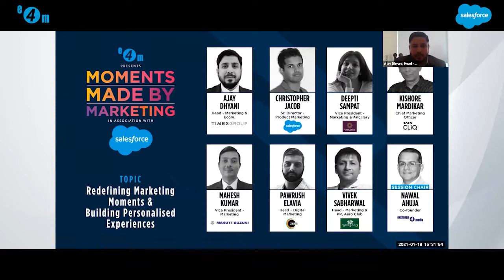Redefining Marketing Moments & Building Personalised Experiences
exchange4media Group in collaboration with Salesforce is curating a series of Webinars ‘Moments Made By Marketing', a series where we focus on how brands are building connected experiences in a multi-platform environment to reach their consumers.

As part of this series, the topic for the webinar discussion is, ‘Redefining Marketing Moments & Building Personalised Experiences’ where we look at how automation and technology help brands create ‘Marketing Moments’ for the consumer.

The Session Chair for the panel discussion is Nawal Ahuja, Co-Founder, exchange4media Group and the esteemed panel members are
•  Ajay Dhyani, Head - Marketing & Ecom, Timex Group
•  Christopher Jacob, Sr. Director - Product Marketing, Salesforce
•  Deepti Sampat, Vice President, Marketing, Vistara
•  Kishore Mardikar, Chief Marketing Officer, Tata CLiQ
•  Mahesh Kumar, Vice President- Marketing, Maruti Suzuki India
•  Pawrush Elavia, Head – Digital Marketing, ZEE5 Global
•  Vivek Sabharwal, Head - Marketing & PR, Aero Club